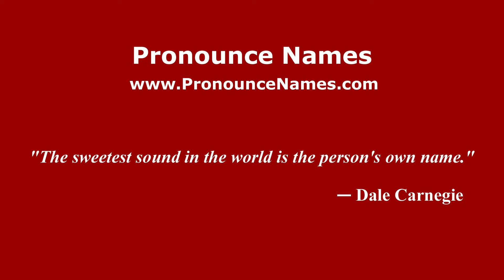How to pronounce Belém (Mexico/Mexican Spanish) - PronounceNames.com